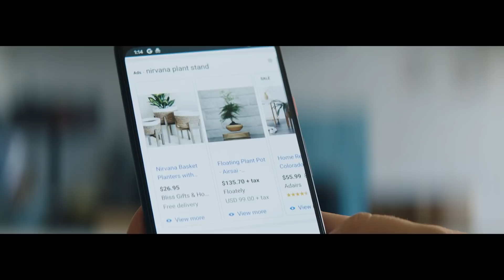Bliss Gifts & Homewares: Growing Against All Odds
Set against the backdrop of 2020’s bushfires and a global pandemic, the story of Bliss Gifts &
Homewares is one of resilience and an astonishing turnaround from devastation to growth thanks to their business' online presence.

Meet Melissa Stone, owner of Bliss Gifts & Homewares a small retail business located in the New South Wales coastal Aussie town of Ulladulla. Bliss is an entirely female owned and operated business specialising in unique and high-quality homewares.

At the end of 2019, founder and owner, Melissa, was geared up for the summer peak season with half a million dollars worth of stock ready to be sold. As quickly as the peak season started, it was halted with the presence of devastating bushfires hitting the region bringing tourism to a standstill. Like so many small businesses affected by the events of 2020, Melissa was left wondering “how is my business going to survive?”. As a traditional brick-and-mortar shop relying mostly on foot traffic, she knew she had to adapt quickly. She always had a hunch that online was the future - now it was necessary for survival.

At the same time, she received an email from her local business chamber inviting small business owners to a Grow with Google virtual training for bushfire impacted regions. With little prior experience in online marketing, Melissa immediately signed up. The training helped her understand the importance of optimising her online presence, and she learnt digital skills like how to activate her free Google Business Profile, Search Engine Optimisation (SEO) and paid Google Search Ads.

Leveraging these new skills, Bliss’s online presence started to grow. Against all odds, Melissa has been able to flourish during this period of uncertainty. In the space of a few months she was able to improve the performance of her digital ads and drive a 30:1 ROI on her investment - resulting in a 50% increase in her business’ revenue in the wake of the bushfires. Going online helped expand Bliss to reach customers Australia-wide. Melissa was able to hire new staff and move into a bigger warehouse (that they're already outgrowing!). Today, 90% of her sales come from digital channels and in Melissa’s words, “online is our home now”.

Free tools, training and resources to help grow your business